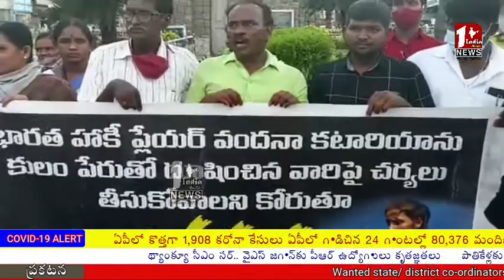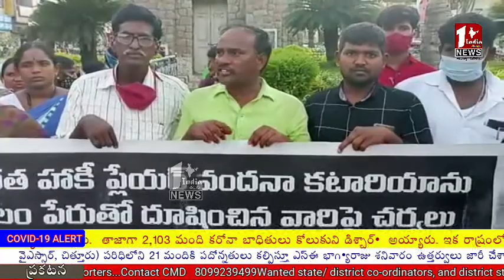ప్రపంచ క్రీడకారిణి వందనా కటారియాపై దాడి